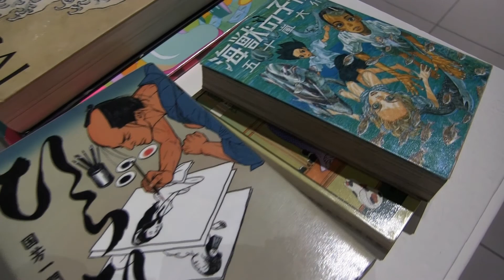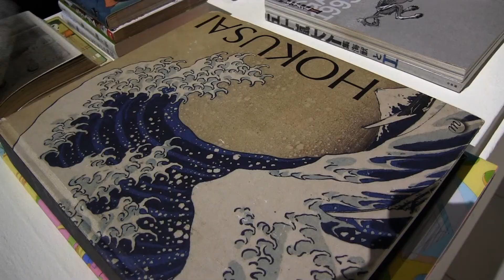ARTV NEWS - MANGA HOKUSAI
El Hokusai Manga es una colección de bocetos de diversos temas del artista japonés Hokusai. Los temas de los bocetos incluyen paisajes, flora y fauna, la vida cotidiana y lo sobrenatural.
Puedes visitar la sala temporal de exposiciones del museo de Antropología David J. Gúzman para ver esta muestra.